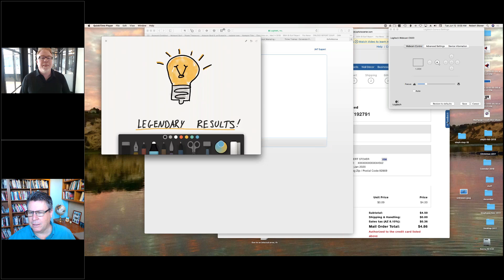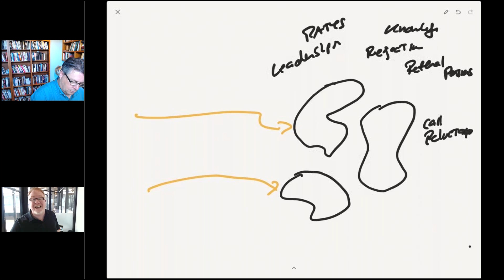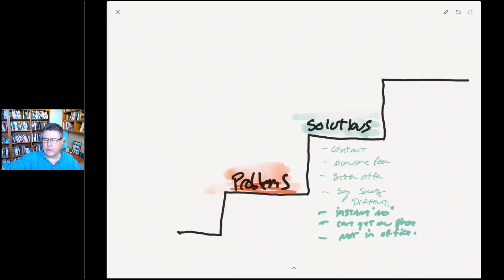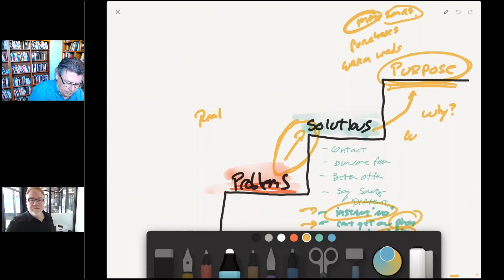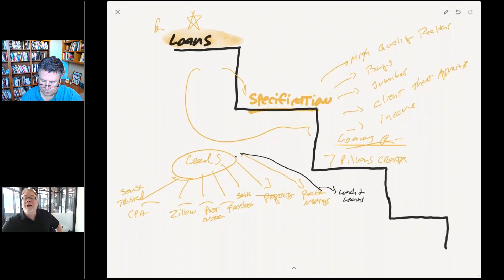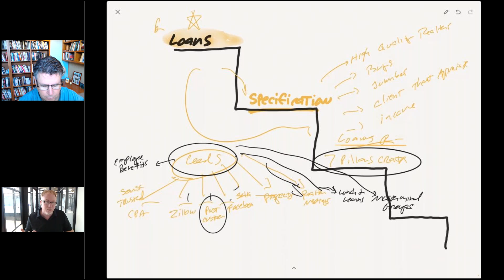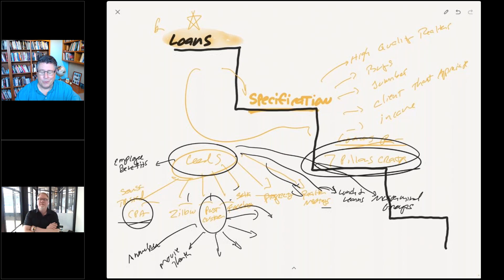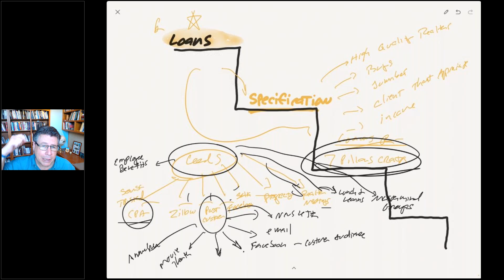Unconventional Thinking Tools For Legendary Results with Robert Stover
MortgageCoach's, Dave Savage interview Robert Stover as he shares several powerful "unconventional thinking tools" for creating Legendary Results.